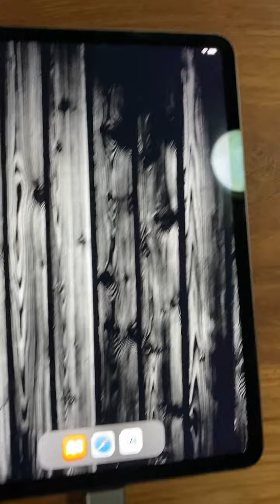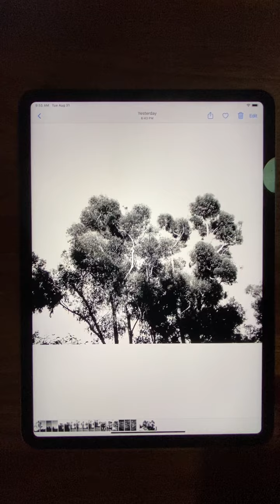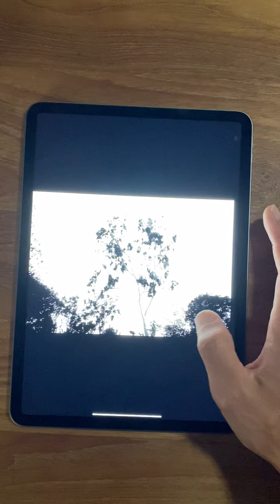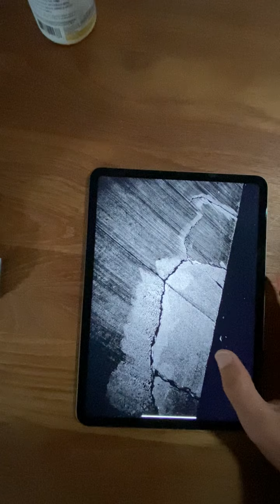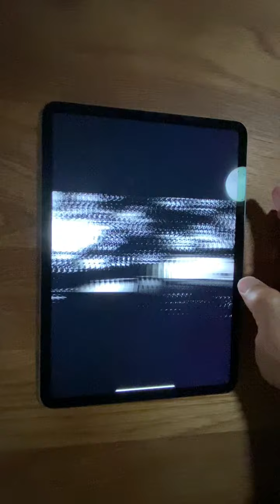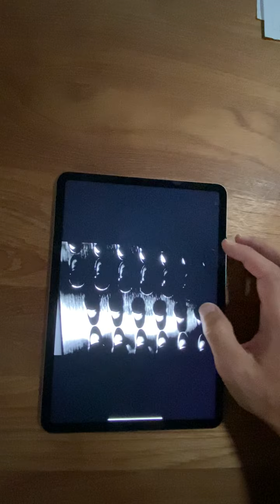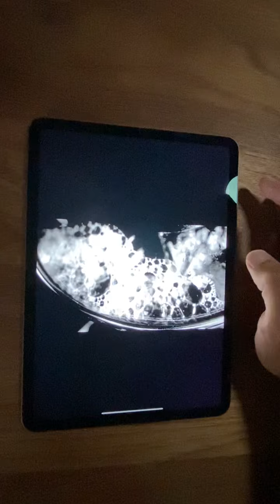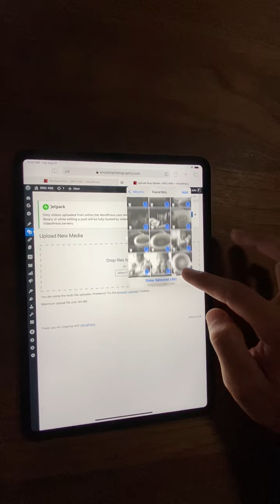IPAD PRO M1 SD CARD USB-C WORKFLOW PHOTOS